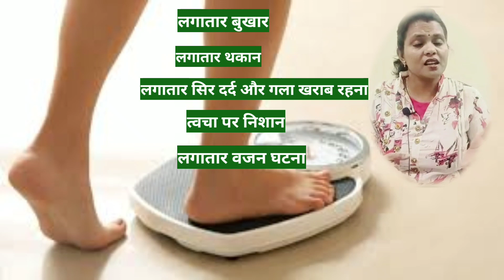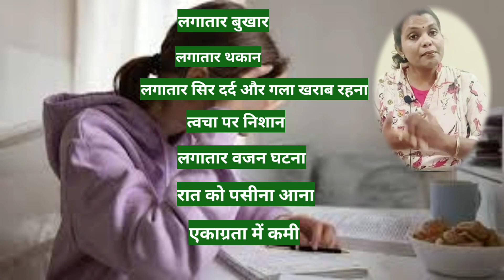एचआईवी के लक्षण।एड्स के लक्षण।HIV ke lakshan।symptoms of HIV।HIV के 7 शुरुआती लक्षण-Divya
Hi
I am Divya Singh
About video:
* HIV के लक्षण
* एड्स के लक्षण
* एड्स के शुरुआती लक्षण
* एड्स के 7 शुरुआती लक्षण